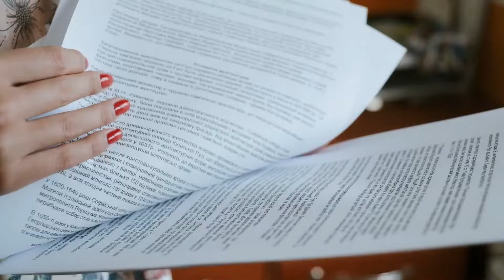Police Officer Finds Young Girl In Parking Lot, She Tells Him “Mommy Doesn’t Want Me Anymore”